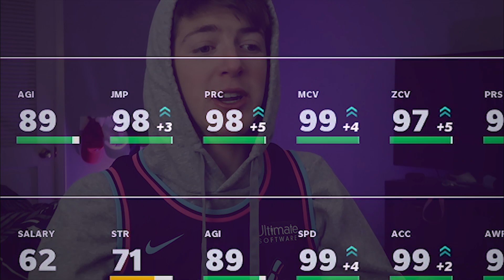RANKING THE *TOP 10* BEST CARDS ON MY SAINTS THEME TEAM! #52 - Madden 21 Ultimate Team